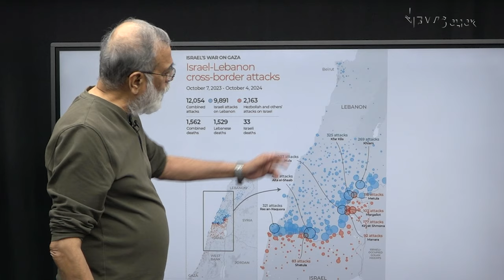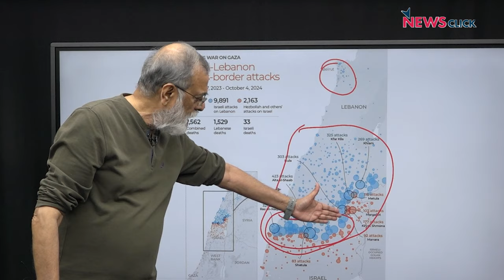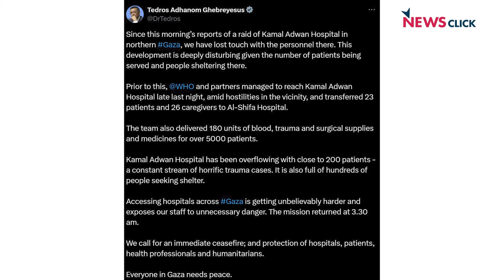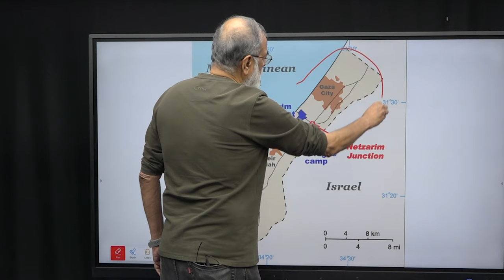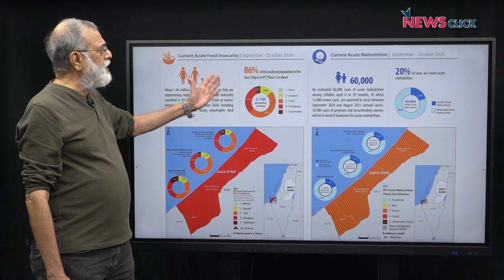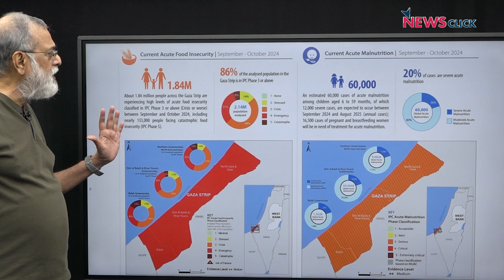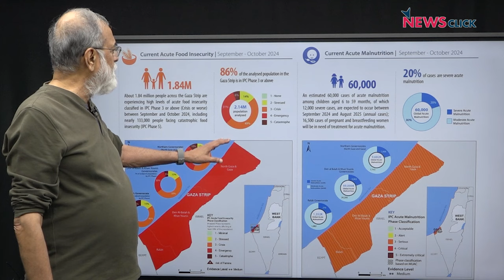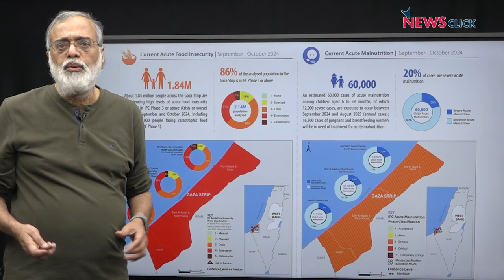Mapping Faultlines: As Israel Escalates Attacks, What Lies Ahead for West Asia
In this episode of Mapping Faultlines, NewsClick's Prabir Purkayastha talks about the recent Israeli attacks on Iran, as well as its intensification of attacks on Lebanon and Gaza. He analyses the situation in each country and talks about why the US and its allies are wholeheartedly backing Israel.